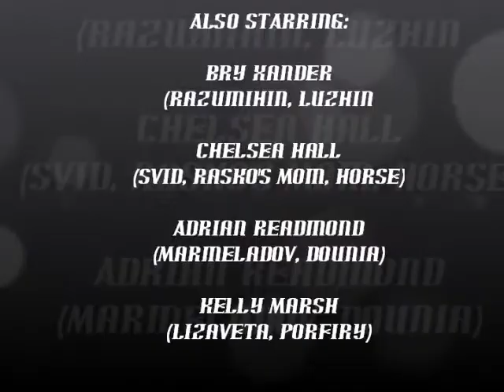Crime & Punishment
Crime & Punishment Summary